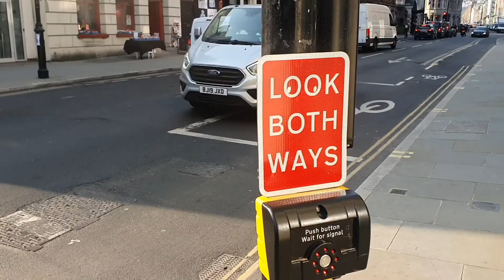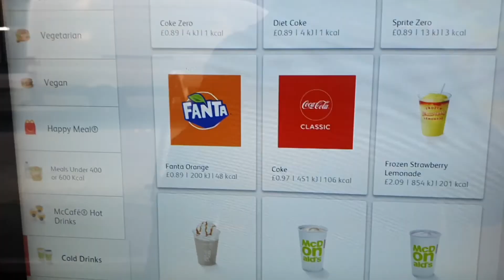Começa a Primavera na Inglaterra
A Primavera começa na Inglaterra e aproveito para passear num lindo dia em Londres, passando por alguns dos pontos mais famosos da cidade.

- Links úteis e meus contatos nos comentários.